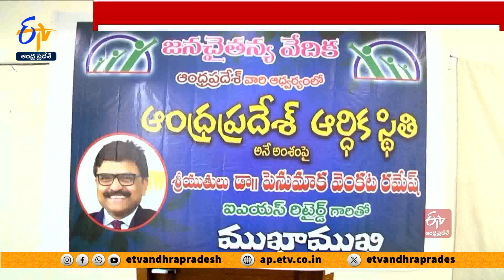దేవుడనే భ్రమలో జగన్‌ ఉన్నాడు? | Jagan Follows Royal Rules | Former IAS PV.Ramesh Kumar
రాష్ట్రంలో పాలకులు రాజరిక ధోరణలను కొనసాగిస్తూ ప్రజాస్వామ్యాన్ని అపహాస్యం చేస్తున్నారని విశ్రాంత IAS అధికారి పీవీ రమేష్ వ్యాఖ్యానించారు. గుంటూరులో జనచైతన్య వేదిక ఆధ్వర్యంలో జరిగిన ముఖాముఖిలో ఆయన పాల్గొన్నారు. ప్రస్తుతం అధికారంలో ఉన్నవారు తమను తాము దైవాంశ సంభూతులుగా భావిస్తూ రాజ్యాంగ ధర్మాన్ని పాటించడం లేదన్నారు. కేవలం పంచి పెట్టడం వల్లే ప్రజలు అభివృద్ధి చెందరని స్పష్టం చేశారు. పథకాలకు కూడా ఓ హద్దు ఉంటుందన్నారు. అప్పులు తెచ్చి పథకాలు అమలు చేయటం వల్ల ఆ భారం ప్రజలపైనే పడుతోందని విశ్లేషించారు. అందరికీ విద్య, వైద్యం , పౌష్టిక ఆహారం అందించడానికి ప్రభుత్వాలు ప్రాధాన్యత ఇవ్వాలన్నారు. పాఠశాలకు రంగులు వేస్తే, బిల్డింగులు నిర్మిస్తే విద్యారంగం అభివృద్ధి కాదని ..ప్రతిభావంతులైన ఉపాధ్యాయులను నియమించాలని  సూచించారు.